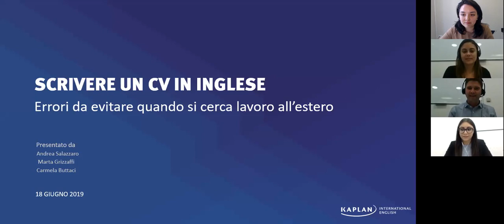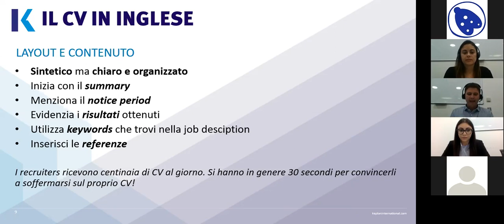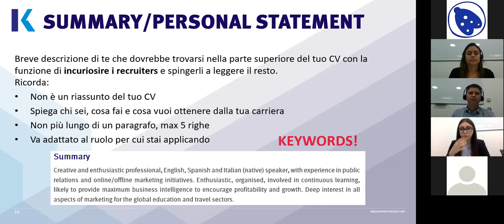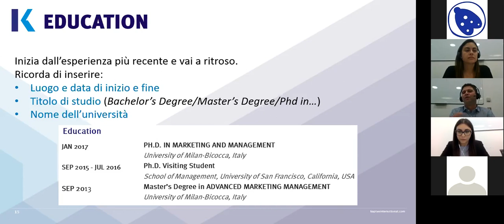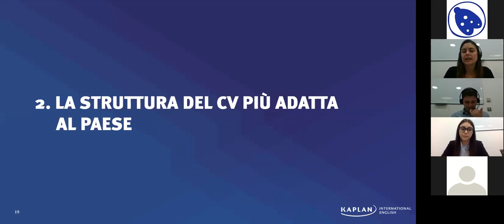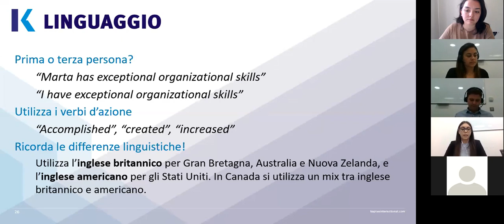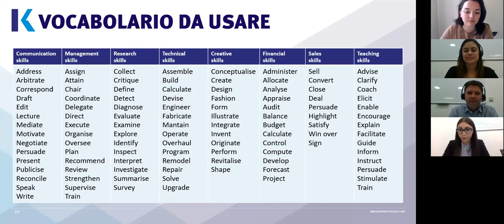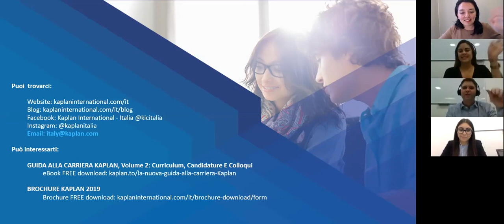Webinar Kaplan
On June 18th Kaplan International English held a free online presentation: Scrivere un CV in inglese - Errori da evitare quando si cerca lavoro all’estero.